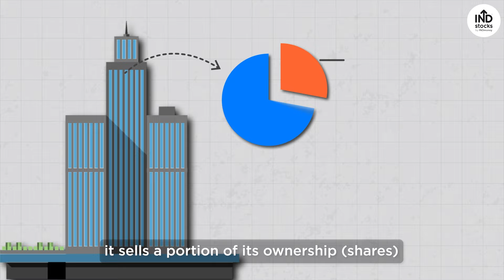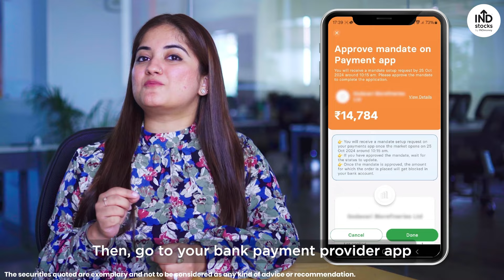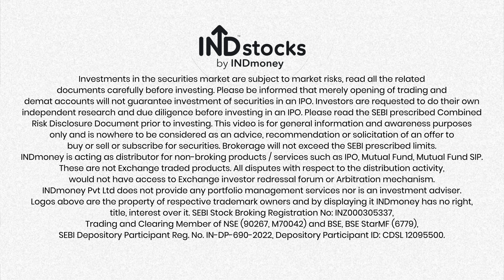How To Invest in an IPO? Best Strategy Explained for IPO Investment - IPO 2024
The IPO market is buzzing like never before!

- Compared to 164 IPOs in FY2023, FY2024 witnessed a massive surge with 272 IPOs, a remarkable 66% increase.
- Not just that, the raised amount grew by 24%, jumping from ₹54,773 crores in FY23 to ₹67,995 crores in FY2024.

While these numbers reflect the growing investor interest and market activity, it's important to remember that IPO investments don't always guarantee profits.

Understanding the nuances of each IPO and making informed decisions is key to success. Watch our latest video to learn how to evaluate IPOs.

0:01 Introduction
0:11 What is an IPO?
1:24 Can IPOs lead to short-term gains?
2:00 Challenges associated with IPOs
2:41 Should you invest in an IPO?
3:09 How to invest in an IPO?

Scrolling through our channel?